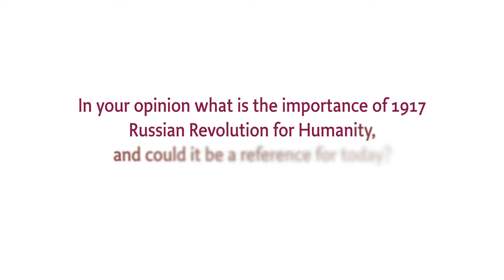[ESKOLAPOLITIKOA] SANNA LEPOLA: People's power, European left, equality... Gora herria! 1917-2017…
Sanna Lepola  secretary general of Nordic Green Left (NGL) talks about people's power, equality, European left, democratical revolution...
What is the importance of 1917 Russian Revolution for Humanity, and could it be a reference for today?
Which kind of lessons can we learn from the Russian Revolution today?
Which are the keys for the actualization of those concepts of Revolution, Socialism …?
Which are the tasks and the place of the left in the current Europe?
What kind of reflexion do you do about current nationalism?
As a leftist person what do you think about national sovereignty?
Which are the keys for a democratical revolution?